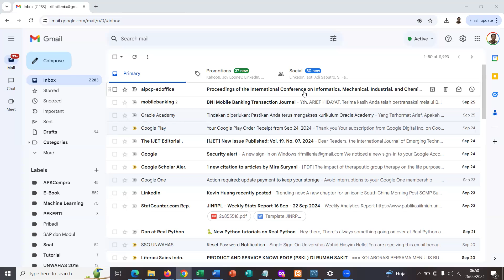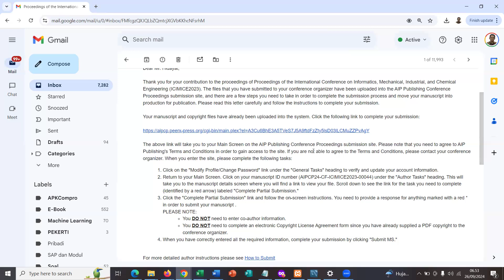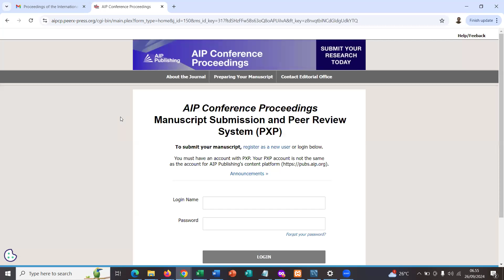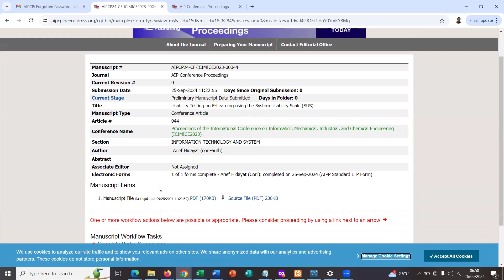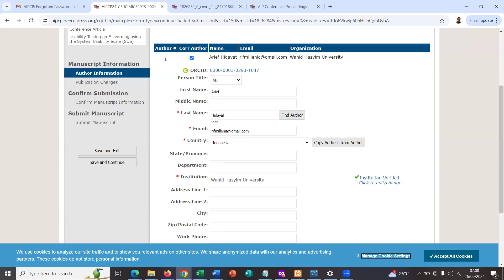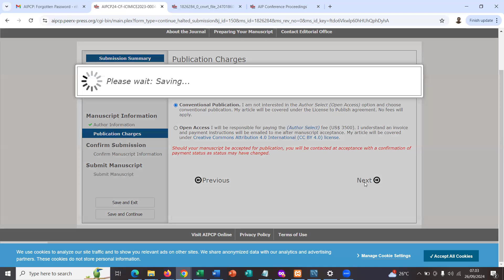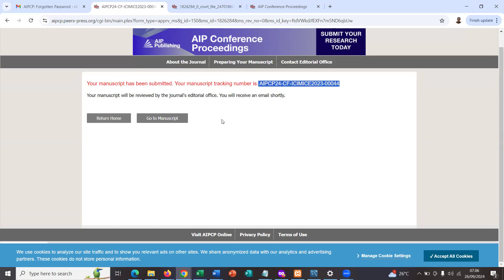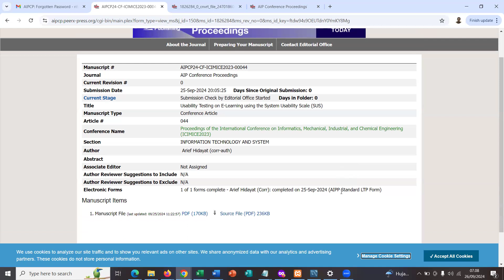Tutorial on Validating Accepted Articles at AIP Conference Proceedings | ICIMICE 2023).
Tutorial on Validating Accepted Articles at AIP Conference Proceedings | International Conference on Informatics, Mechanical, Industrial and Chemical Engineering ( ICIMICE 2023).